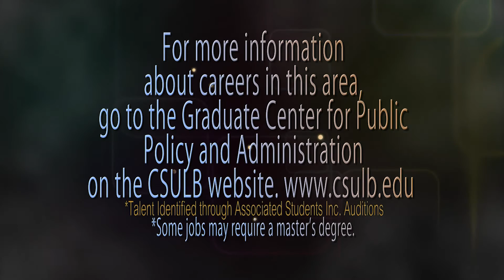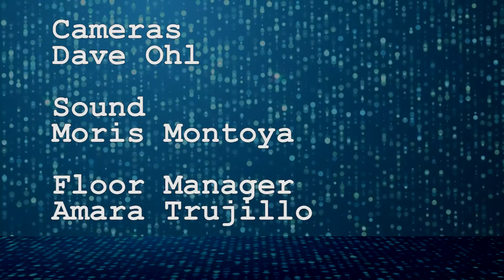America’s War on Illegal Drugs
Dr. Dina Perrone, Associate Professor of Criminology and Criminal Justice, reviews the results of the 45 years of America’s “War on Drugs” and the trends in interdiction, incarceration and treatment.